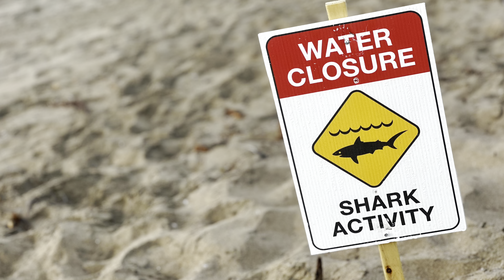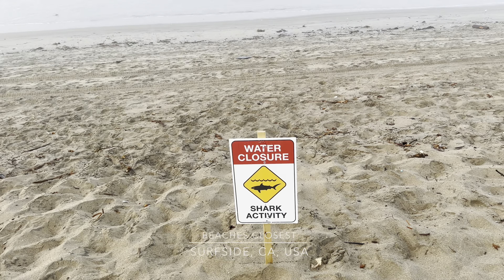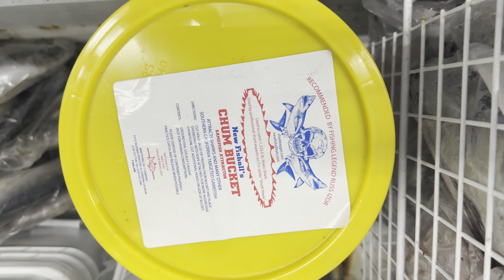Epic bluefin tuna fishing, big fish and lots of them, great local fishing, weather update, sharks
Tikt
ok: